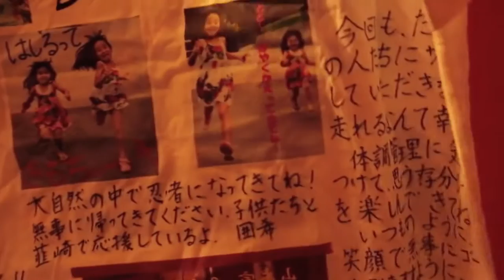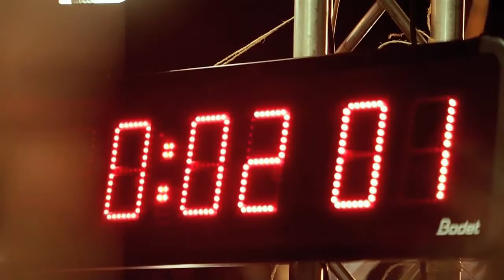Grand Raid Réunion race - Kenichi Yamamoto Pt.1